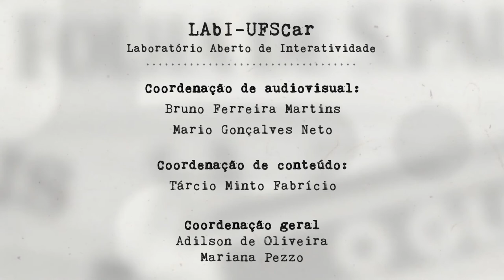Mídia e Ciência - Ep. 66 - "Autonomia universitária e a construção do conhecimento científico"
Na semana que passou, todo mundo falou de autonomia universitária e liberdade de pensamento, inclusive o STF, e a Mariana dá a sua contribuição sobre um conceito muito falado, mas talvez pouco compreendido, comentando também porque a autonomia é importante para a produção de conhecimento de qualidade.